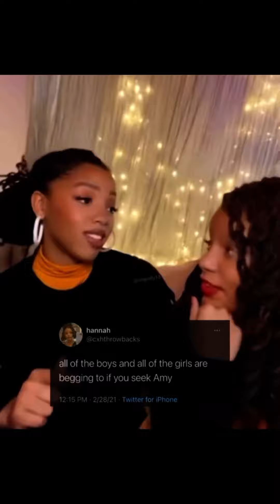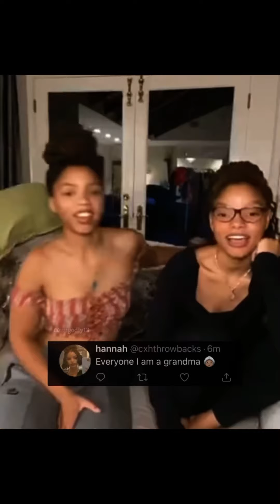Chloe x Halle once said